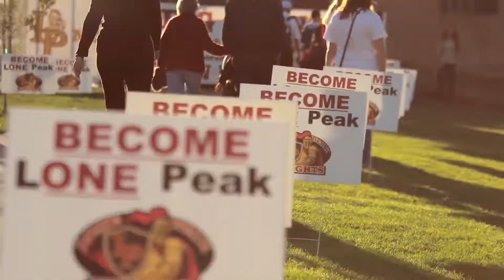LP loves Rhonda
Created by Dustin Topham's Uknighted Crew class at Lone Peak High School.